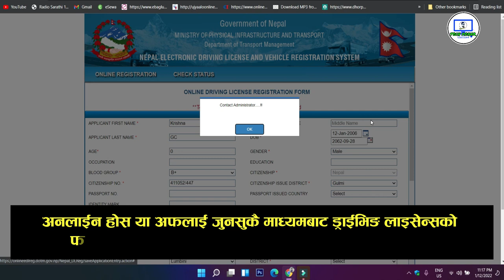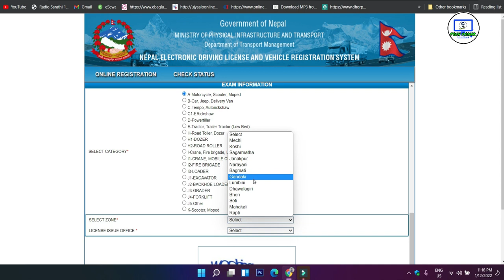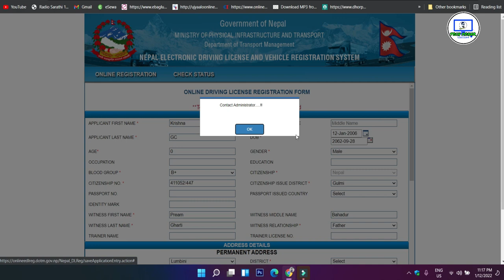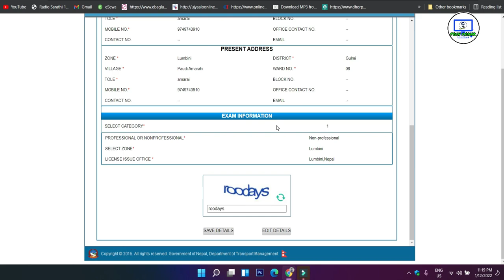Online Driving License Registration Form - Problem Solve | Site Not Working- Nepal How to fix it ?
नमस्कार मित्रहरु,  आज  Online Driving License Registration Form - Problem Solve | Site Not Working- Nepal How to fix it ?
भन्ने विषयमा भिडियो लिएर आएको छु । जस्तो लाग्छ त्यस्तै सुझव दिन नभुल्नुहोला ।
धन्यवाद !

driving licence online apply
apply online driving license in nepal
driving license
how to fill online driving licence form
online driving license

In this channel, you will only get technical related video which helps to solve all technical problems.

यस च्यानल मा तपाईले प्राविधिक सम्वन्धी भिडियोहरु मात्र पाउनुहुनेछ जसले सबै प्राविधिक समस्याहरु समाधान गर्न मद्दत गर्दछ। यदि तपाइँसँग कुनै प्रश्न र कुनै प्रश्न छ भने कृपया तल कमेन्ट गर्नुहोस् वा तपाइँ मलाई इन्स्टाग्राम वा फेसबुक मा  Massage गर्न सक्नुहुन्छ। मेरो च्यानलको बारेमा केहि सुझाव छ भने कृपया तल कमेन्ट गर्नुहोस् तपाईलाई भविष्यमा कस्तो खालको भिडियो चाहनुहुन्छ, म त्यस्ता सामग्री उपलब्ध गराउनेछु।

प्रतिलिपि अधिकार अस्वीकरण प्रतिलिपि अधिकार ऐन 1976 को धारा 107 अन्तर्गत, आलोचना, टिप्पणी, समाचार रिपोर्टिङ, शिक्षण, छात्रवृत्ति, र अनुसन्धान जस्ता उद्देश्यका लागि 'उचित प्रयोग' को लागि भत्ता बनाइएको छ, प्रतिलिपि अधिकार कानूनद्वारा उचित प्रयोगलाई अनुमति दिइएको छ जुन अन्यथा उल्लङ्घन हुन सक्छ, गैर-नाफा, शैक्षिक वा व्यक्तिगत प्रयोग सुझावहरू उचित प्रयोगको पक्षमा सन्तुलन .

लोक सेवा तथा शिक्षक सेवा आयोग सम्बधी महत्त्वपूर्ण जानकारीहरु, सूचना, सेमिनार पपेर, थेसिस र रिसार्चका सन्दर्भ सामाग्रीहरु. वेभ लिंकहरु, जोर्नल, आर्टिकलहरु आदिको जानकारी दिने एक आधिकारिक युटुब च्यानल।